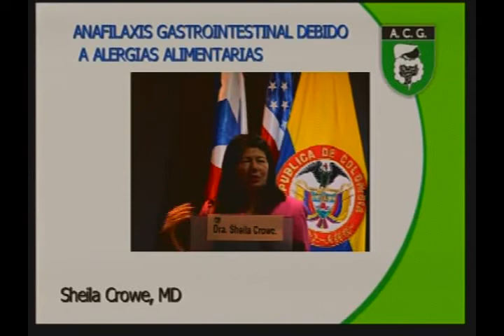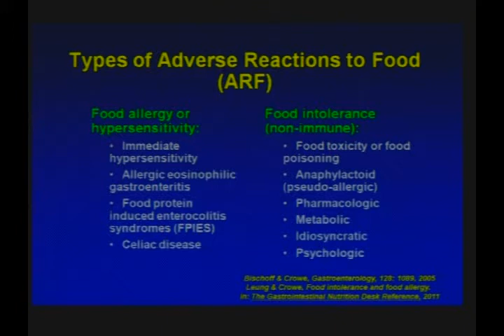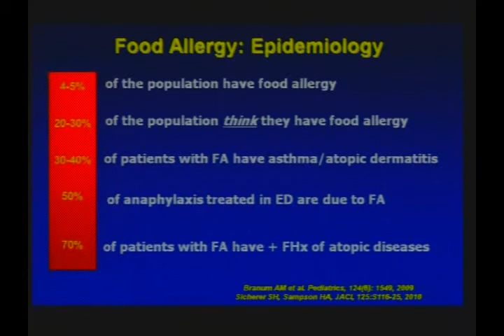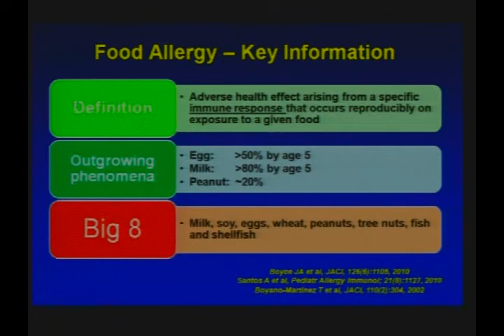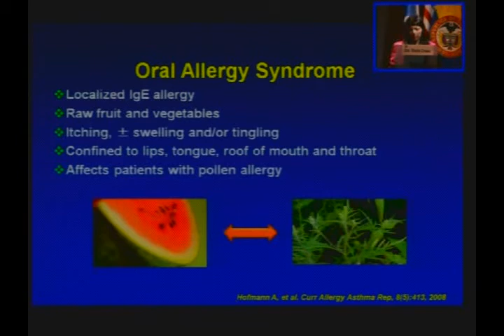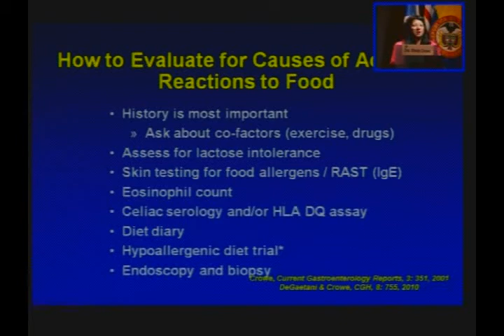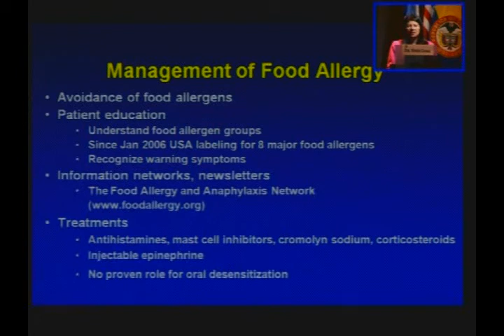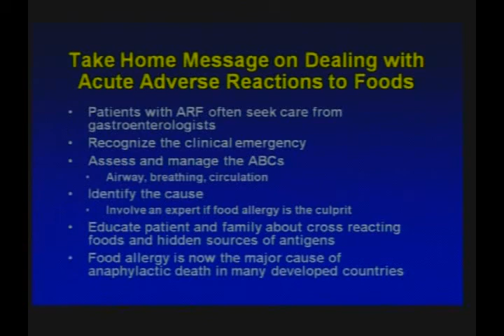14. Anafilaxis gastrointestinal debida a alergias alimentarias - Sheila Crowe, MD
Curso Internacional

Segmento II: Infecciones y alergias gastrointestinales
Presidentes de mesa: Jorge Salej, MD;  Mario Rey Ferro, MD; Mario Santacoloma, MD

Conferencia:
Anafilaxis gastrointestinal debida a alergias alimentarias
Sheila Crowe, MD